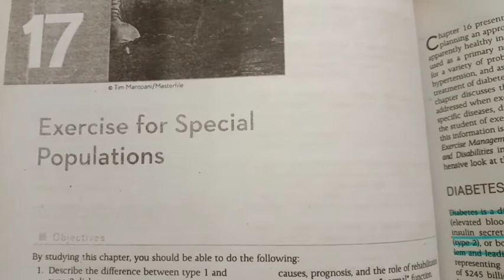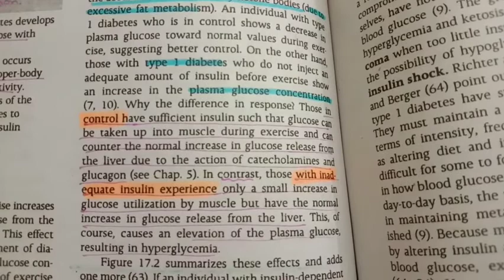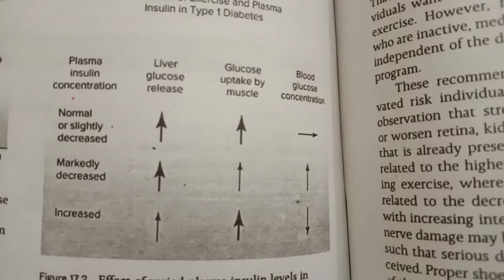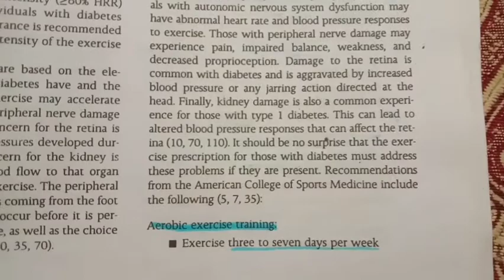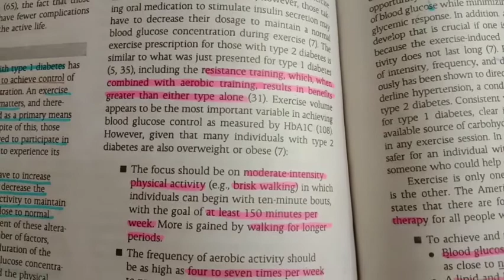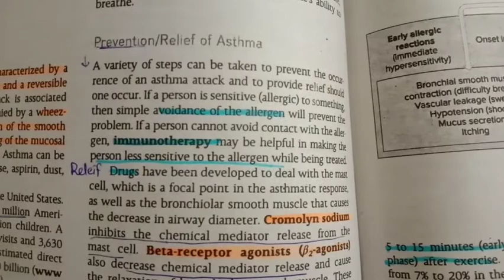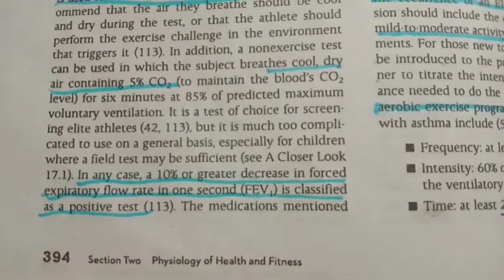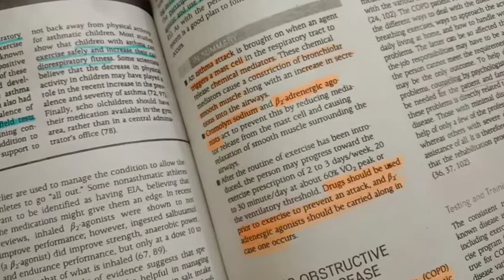Chapter 17 Part 1.. Exercise for special population in Urdu.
Hope you liked my video and understood what I tried to deliver...
Support Me If you like my way of explaining these things..